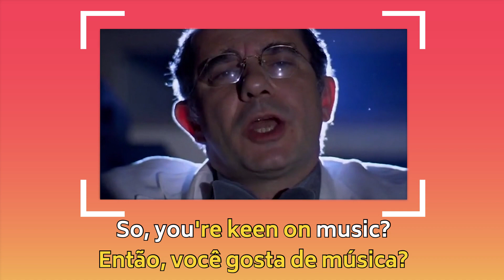6 maneiras diferentes de falar que gosta de alguma coisa em inglês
Em inglês, o “like” é a forma mais comum de dizer que gosta de alguma coisa. Só que existem vááárias outras maneiras diferentes e divertidas pra expressar esse sentimento também. Quer descobrir algumas delas, student? Dá o play! 😉

Tenho certeza que quando você quer falar que gosta de alguma coisa em inglês, você usa o verbo “like”. Acertei? 🙂

Mas existem um monte de outras expressões super legais que significam a mesma coisa e que quase ninguém conhece. 😉

“I’m crazy about travelling”, “I’m fond of cooking”, “They’re really into jazz”...
Vixe, são taaaantas. 😊

Por isso, eu decidi fazer um vídeo te contando as 6 expressões mais usadas pelos americanos quando querem dizer que estão suuuper a fim de alguma coisa.

Bora aumentar esse vocabulário? 🤩

Dá o play e assiste! 😘

» Use a hashtag HelloTeacher no seu comentário aqui embaixo pra me dizer o que você achou do vídeo e deixar suas dúvidas ;) !

Xoxo
Lilian Bittencourt